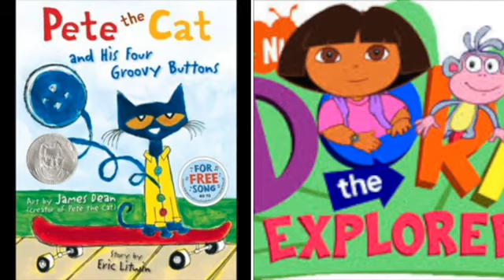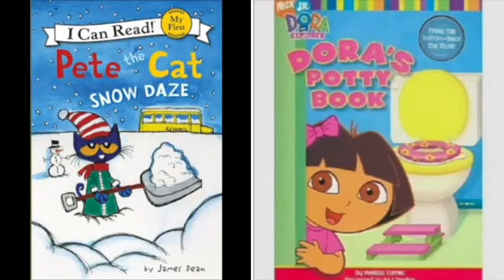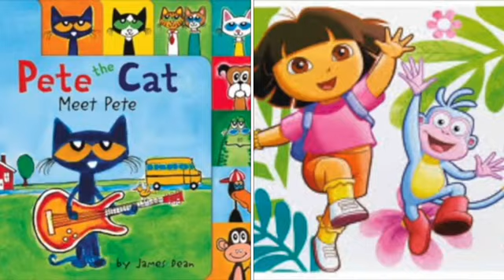MERGED - Pete The Cat and Dora The Explorer Shake It